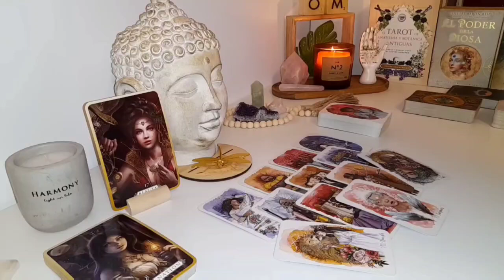LIBRA 😳PEACEFUL CONCLUSION: SAYING GOODBYE TO THE EMOTIONAL SWING, 'IS IT OVER?👀TAROT